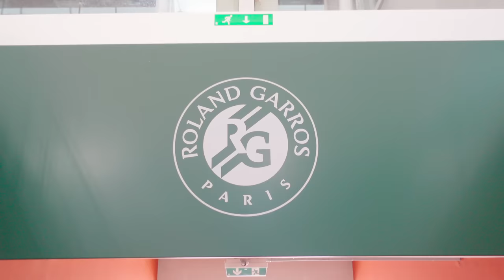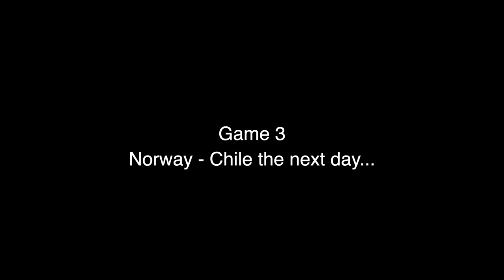Champions of Roland Garros!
WE ARE OFFICIALLY BACK EVERYONE!!

So excited to share this vlog with you, we know you have waited and waited. But now we are promising more consistency in vlogs. We hope you enjoy it and we look forward to another great year!

Engelwood - Yes, You Can Use This In Your Vlog (feat. Dyalla)
Rock Angel - Joakim Karud
Jeff Kaale - bonjour